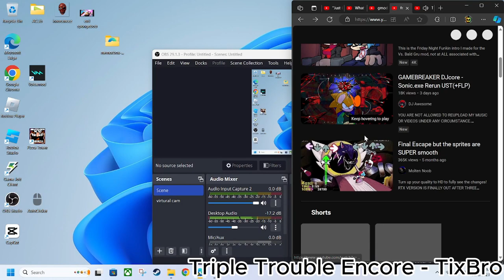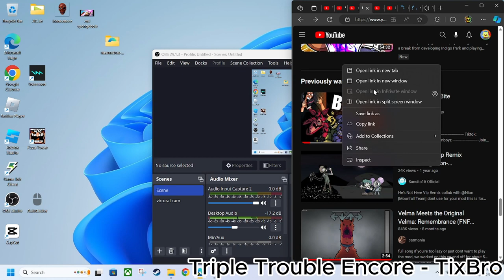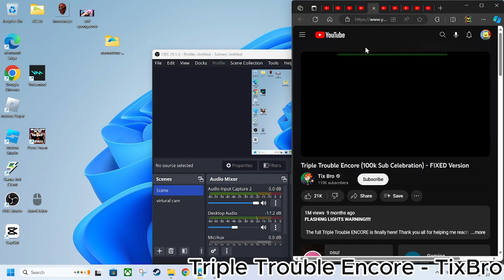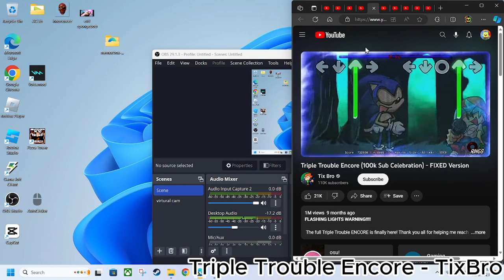vrchat talking to myself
welcome to vrchat but its just me chilling hope yall enjoy
like i said here they are